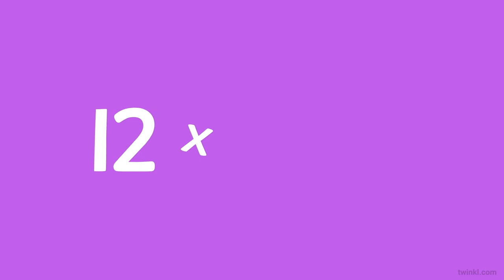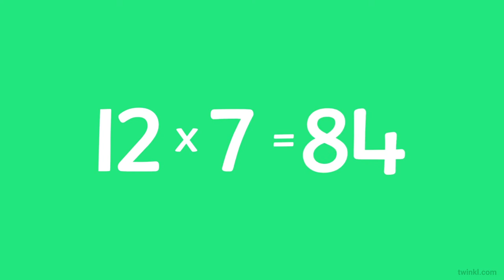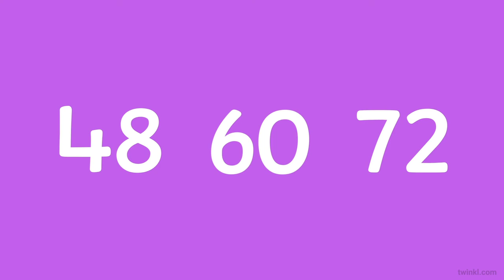Twinkl Twelve Times Table Song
This fantastic animated song has been written by Twinkl to support children learning the 12 x table, make the maths factor come to your classroom! and plenty of times tables games to play